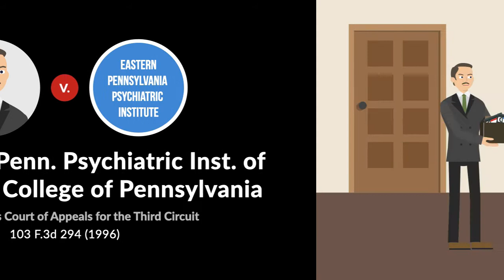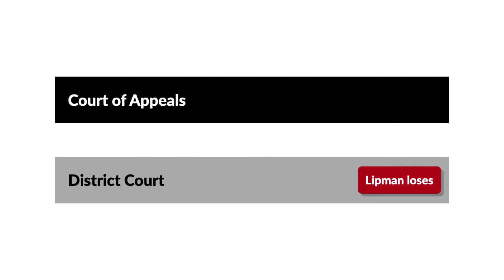Zuk v. East Penn. Psychiatric Inst. of the Medical College of PA Case Summary | Law Case Explained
Zuk v. Eastern Pennsylvania Psychiatric Institute of the Medical College of Pennsylvania | 103 F.3d 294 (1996)

Lawyers, like other professionals, operate under rules designed to ensure professional competence and prevent abuse. The Court of Appeals for the Third Circuit considered such a rule in Zuk versus Eastern Pennsylvania Psychiatric Institute.

Doctor Gerald Zuk was a psychologist at the Eastern Pennsylvania Psychiatric Institute, which we’ll call EPPI. In the 1970s, Zuk videotaped some of his family-therapy sessions, had EPPI duplicate them, and offered the videos for rental through the EPPI library. Zuk later wrote a book that included transcripts of the recorded sessions, then copyrighted the book in 1975.

After EPPI furloughed Zuk in 1980, he requested that EPPI return all copies of the videotapes. EPPI ignored Zuk’s requests and continued to rent them out. Zuk didn’t pursue the matter for several years. In 1994, he renewed his demands for the videos. In 1995, attorney Benjamin Lipman, representing Zuk, sued EPPI, claiming that it was continuing to rent out the videos, thus infringing Zuk’s copyright.

EPPI moved for dismissal, asserting that EPPI owned the copies of the videos, that the copyright of Zuk’s book didn’t protect the videos, and that EPPI’s use didn’t infringe his copyright. EPPI also moved for sanctions against Zuk and Lipman pursuant to Federal Rule of Civil Procedure 11.

The district court dismissed the case. After a show cause, the court found that Zuk’s claims weren’t justified either by the facts or by the applicable law. Pursuant to Rule 11, the court ordered Zuk and Lipman jointly and severally to pay EPPI for attorney’s fees in the amount of fifteen thousand dollars.

Zuk paid over six thousand dollars to EPPI. Lipman, on the other hand, appealed the sanctions order.

Want more details on this case? Get the rule of law, issues, holding and reasonings, and more case facts

Have Questions about this Case? Submit your questions and get answers from a real attorney